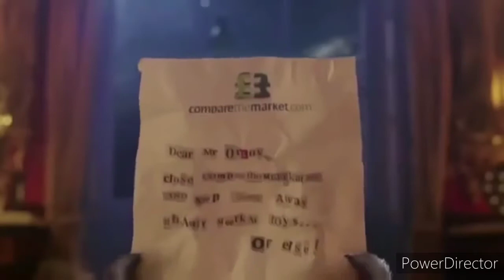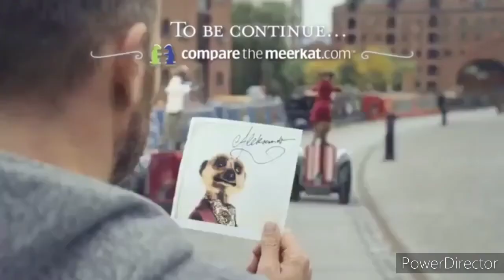Compare The Meerkat All Adverts Including Sponsorship Compilation Part 2